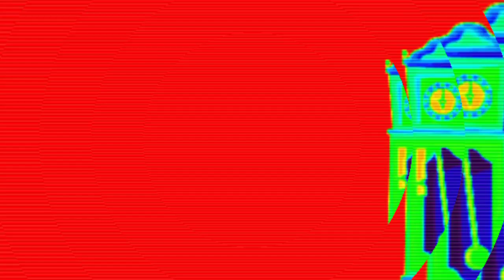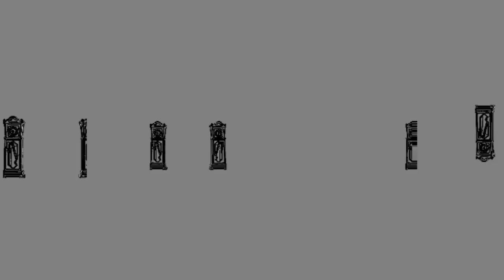AUDIO: chipmunk boboy voice effects/VIDEO: color changer+ boboy dimension (HICKORY DICKORY DOCKS)